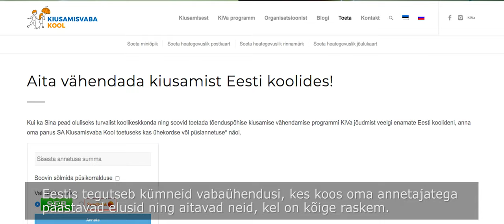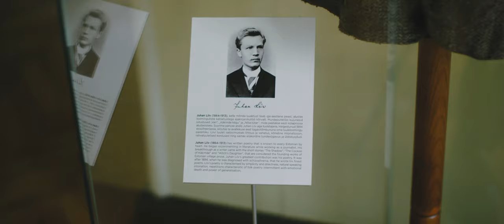Annetamistalgud - Kersti Kaljulaid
Sadakond aastat tagasi ei peljatud mõtet ehitada annetuste abiga teatrimaju ja allveelaevu. Täna oleme maailmas jõukuselt 33., annetamiselt 66. kohal. Koos suudame ära teha palju rohkem head. Ühine president Kersti Kaljulaidiga, leia talgukaardilt sobilik algatus või mitu ja tule 3. detsembril Eesti esimestele annetamistalgutele.